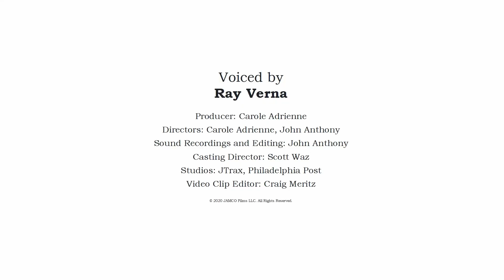i. The Voices of "Civil War Medicine" – George Templeton Strong - U.S. Sanitary Commission Treasurer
i. Welcome to "Voices of Civil War Medicine"! Hear actors from "Civil War Medicine", the documentary-series-in-production portraying the characters from the series.
America's Civil War held the country in the grip of an epidemic of disease and violence. George Templeton Strong of New York City was an American lawyer and diarist who helped found the powerful United States Sanitary Commission. The Commission worked to ease the sufferings of the sick and wounded soldiers of the Civil War. Strong served as its treasurer and was a member of its executive committee throughout the war. He helped to found the Union League Club of New York, which pledged to "cultivate a profound national devotion" and to reconcile the whites and blacks of the South into the Republican Party. A passionate lover of music, Strong served as President of the New York Philharmonic Society for several years.